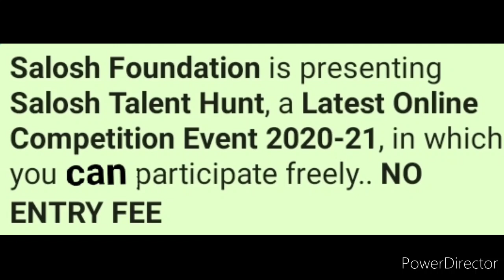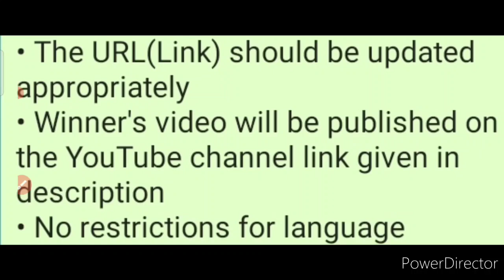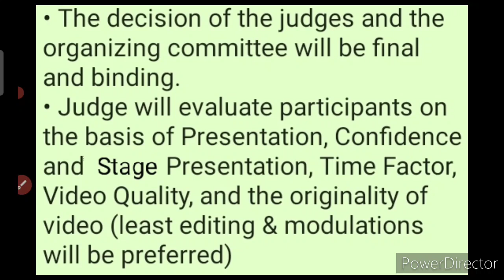Art, Painting, Singing, Dance & More | Free Online Competition Event 2020-21 | Salosh Talent Hunt